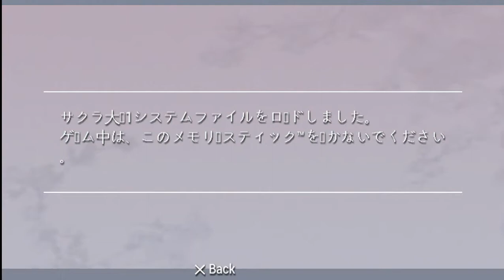Sakura Wars 1 on PSP Gameplay / サクラ大戦 1 PSP版 - #12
PSP版のサクラ大戦 1です.見ていただきありがとうございます.チャンネル購読もお願いします.

00:00:00 Highlights / ハイライト
00:00:37 Ogami & Iris / 大神＆アイリス
00:01:32 Maria is disappointed / マリアはがっかりしている
00:01:59 Sumire, Kohran & Kanna / すみれ, 紅蘭 & カンナ
00:03:46 Kohran tries to persuade Iris / 紅蘭はイリスを説得しようとする
00:04:48 Failed / 失敗した
00:06:06 Iris' Dream / イリスの夢
00:07:01 Ogami & Iris / 大神＆アイリス
00:09:12 Iris' rampage / 暴走するイリス
00:10:02 Ayame's Advice / あやめのアドバイス